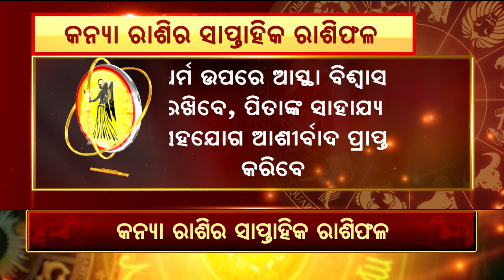Bhagya Bhabisyat || କନ୍ୟା ରାଶିର ସାପ୍ତାହିକ ରାଶିଫଳ (୨୩ ସେପ୍ଟେମ୍ଵର ରୁ ୨୯ ସେପ୍ଟେମ୍ଵର)